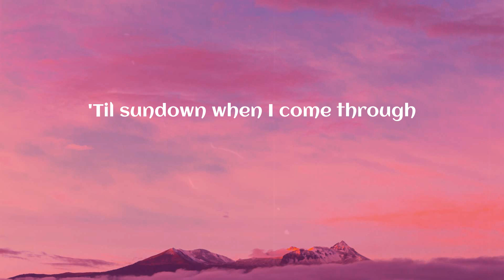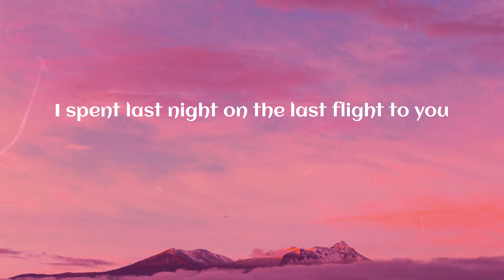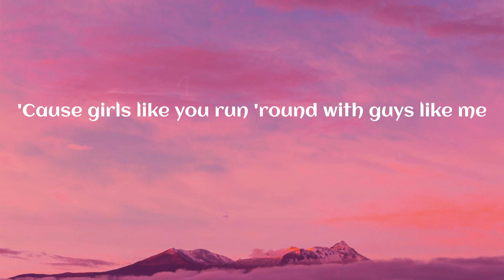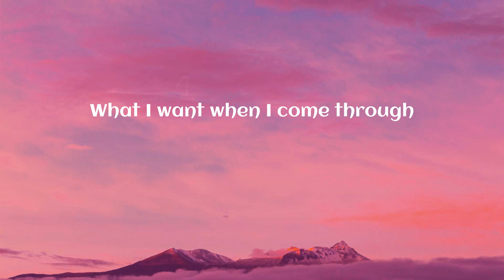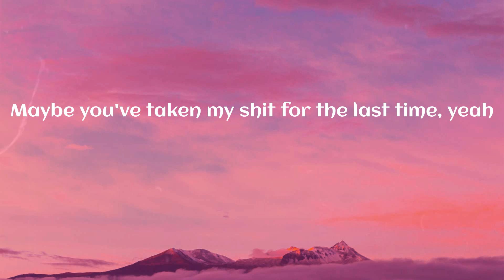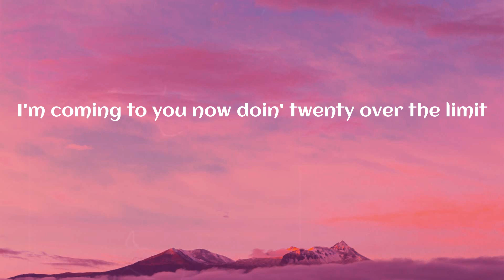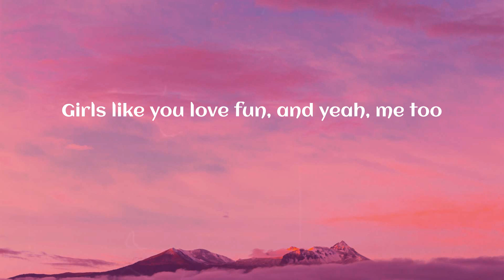Maroon 5 - Girls Like You (Lyrics)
(Lyrics) Maroon 5 - Girls Like You

Lyrics:
Maybe it's 6:45